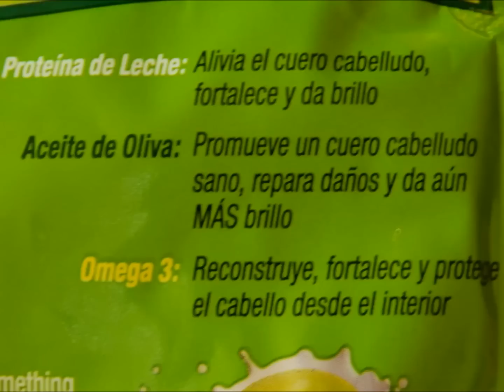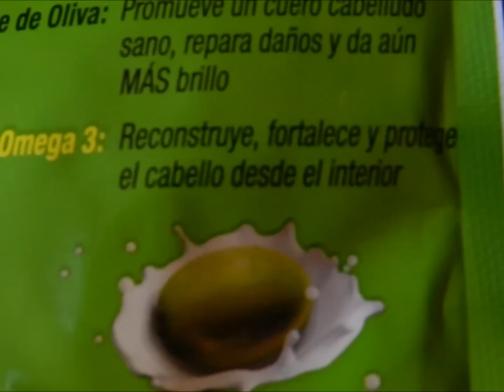Amamantando y Se te esta callendo el cabello -encotre el producto perfecto para ke cresca pronto!!!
compre este producto y me esta haciendo ke me cresca el cabello una vez mas  aunke aun se me esta callendo,pero este producto acelera el crecimiento